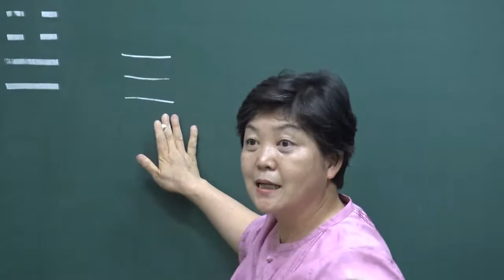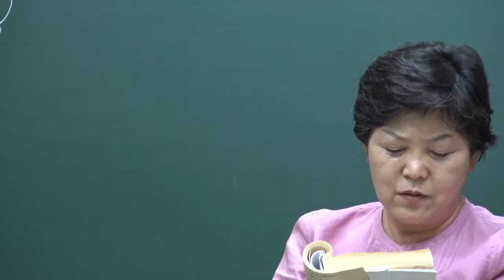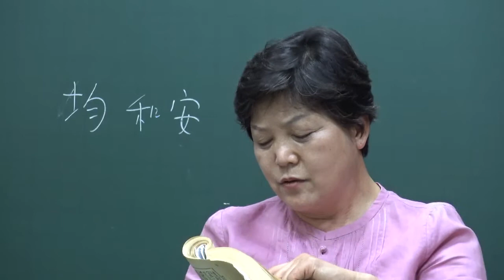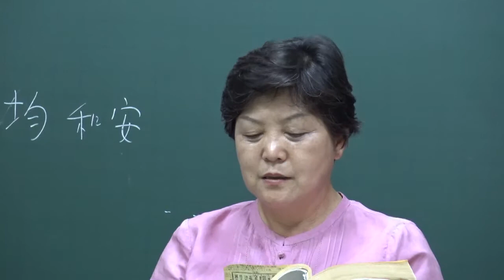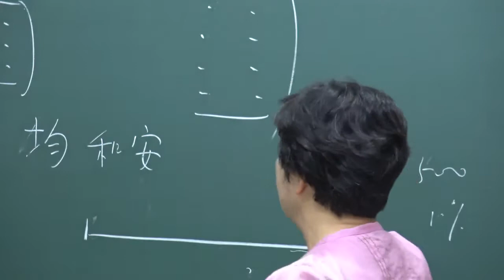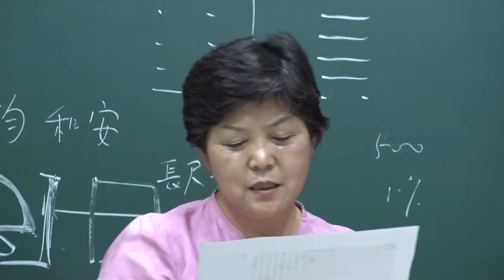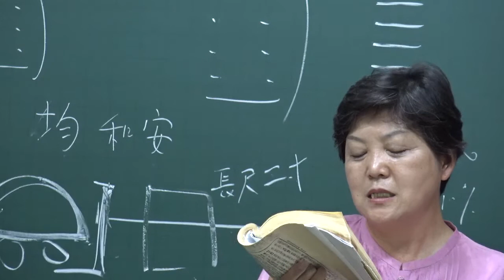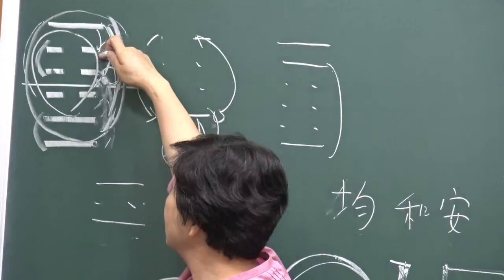(6-41-3) 『原本周易(備旨)』 : 41번째 (下經) 山澤損괘 강독